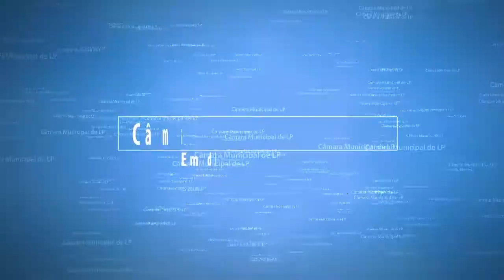TV Lagoa! Resumo da reunião da Câmara dia 02 de Agosto de 2021.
Reunião da Câmara desta segunda, 02/07:

* O que muda na lei de doação de imóveis para famílias carentes
* Projeto prevê repasse de verbas para o Hospital São Carlos
* Câmara propõe criação de conselho sobre proteção e bem estar animal

Veja estas e outras informações no resumo da semana.

Deixe seu joinha, escreva um comentário e veja mais vídeos do canal